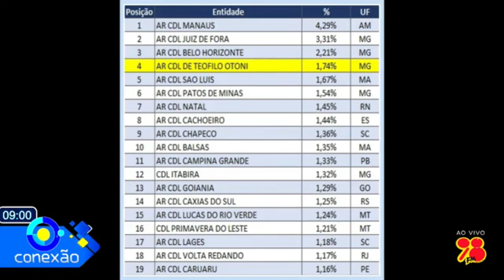CDL de Teófilo Otoni alcança 4ª posição nacional em rentabilidade e emissão de certificação digital